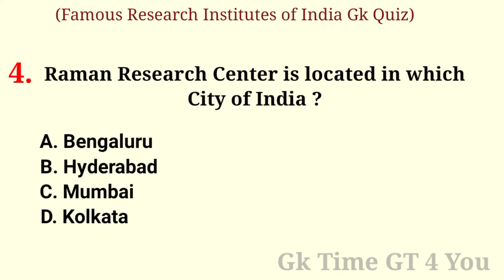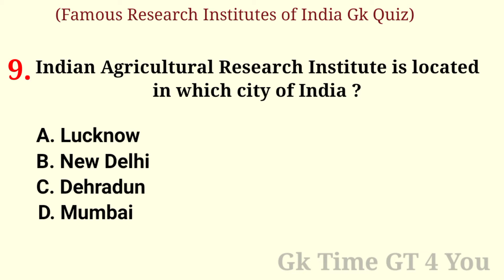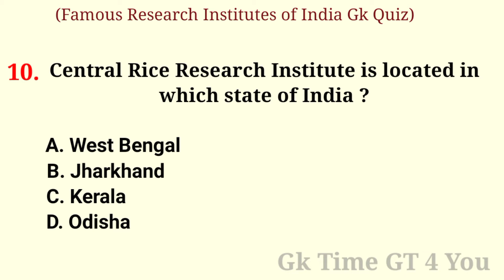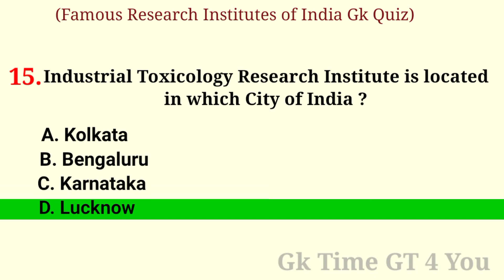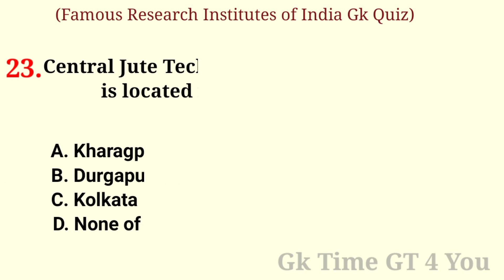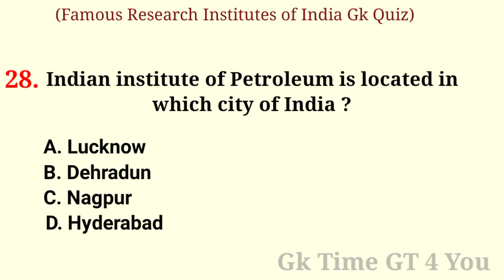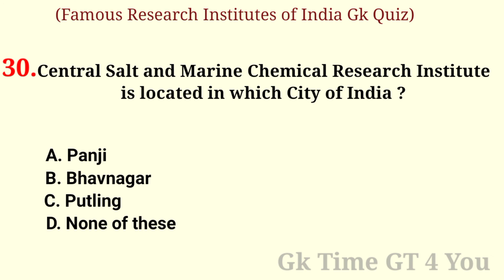Research Centre in india | Indian Research Centre | Famous Research Institutes of India Gk Tricks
This is an educational channel ,in this Video  I daily Uploaded General knowledge Questions Answers like Indian Polity, Indian History, Geography, Computer Science, General Awareness, Current Affairs, Basic General knowledge & World Gk etc ..

Cover Topics :-

1) Research Centre in india
2)  Indian Research Centre
3)  Famous Research Institutes of India Gk Tricks
4) Research Centre's of India
5) Research Institutes of India
6) Research Centre's in india Gk Tricks
7) Research Centre
8) Important research institute of India
9) Indian Research Centre's Gk tricks
10) Important research institute
12) Research Institute of India Static gk

Watch all General knowledge Videos for SSC, BANKING, RAILWAY, CHSL, CPO, MTS, BANK, DEFENCE, RRB, NTPC etc ..

This Video is an Education Purpose only